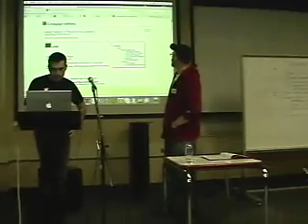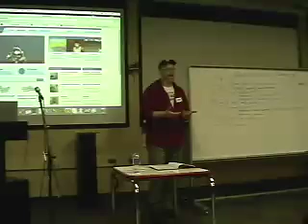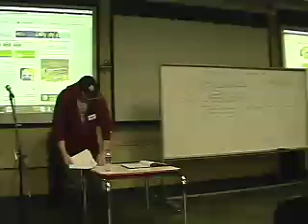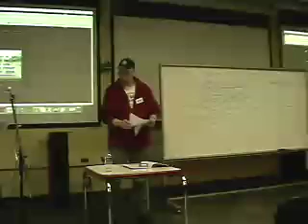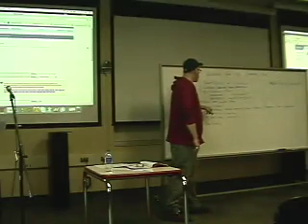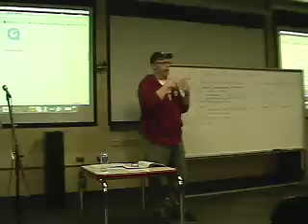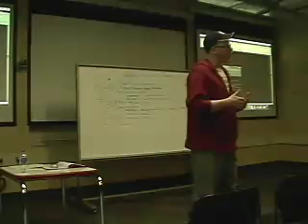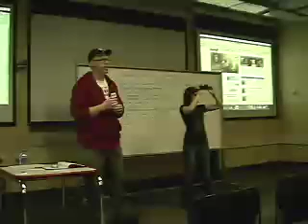Vlogging: Getting started for the Average Joe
I bought a used camcorder and I began capturing and sharing what I hope will be a lifetime of video moments, for FREE. I'll tell/show you how you can too. by Mike Moon